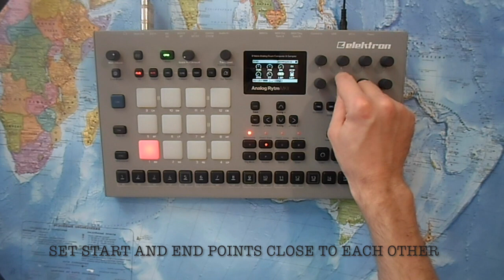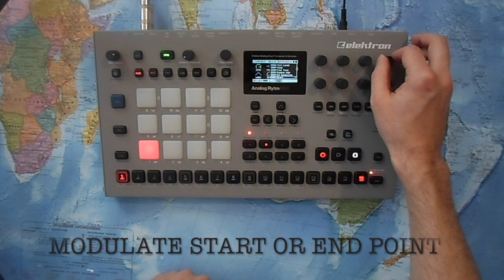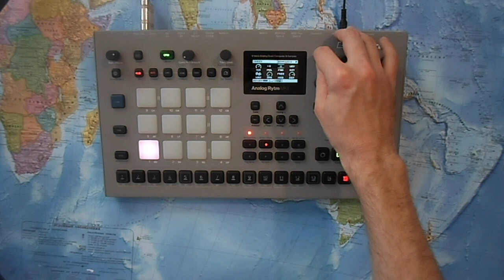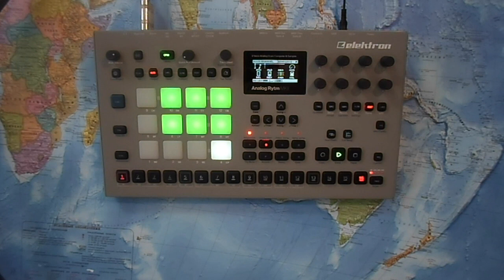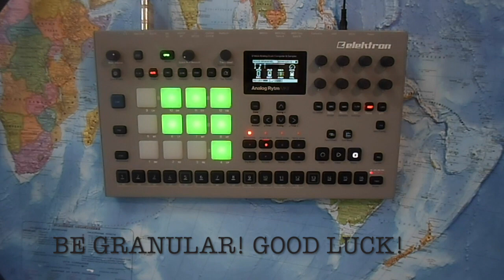Elektron Analog Rytm - it can be granular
Some experiments with analog rytm.
My way for making granular textures.